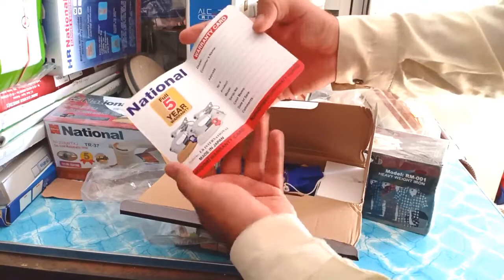Buy a best Electric Iron | استری | Business wall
Buy a best Electric Iron in Pakistan

استری کو صاف کرنے کا طریقہ
استری صاف کرنے کا طریقہ
استری کیدز
استری ٹھیک کرنے کا طریقہ
استری بنانے کا طریقہ
استریمر دختر
استریم پابجی